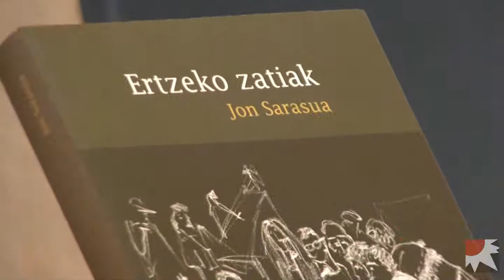Jon Sarasuna elkarrizketa: Ertzetan bildutako gogoetak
Jon Sarasuak, "Ertzeko zatiak" liburuaren egileak, azaltzen digu liburua osatzen duten testuen nondik norakoak. Orriotan isladatzen den Brazilgo MST mugimenduaren eraginaz, bere iritziz ezkerreko mugimenduetan indarra hartuko duen autoeraketaren balioaz. eta abarrez mintzo zaigu.